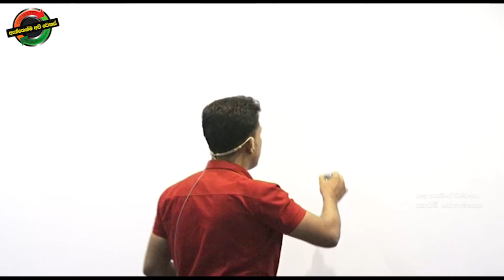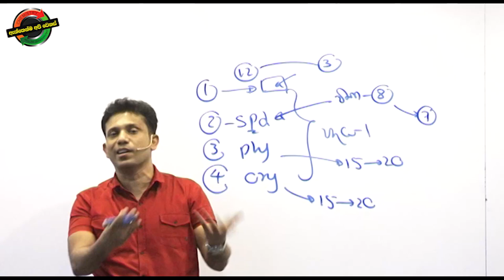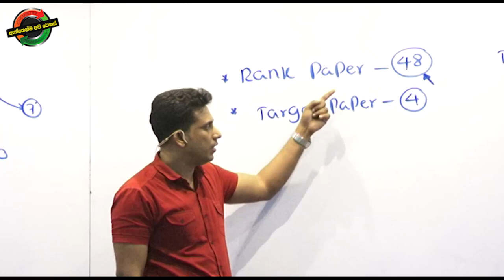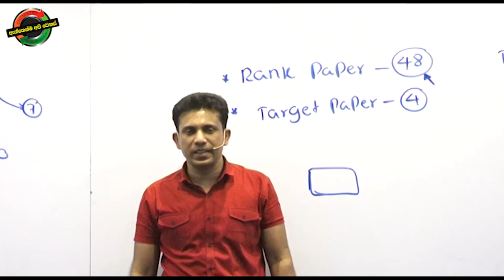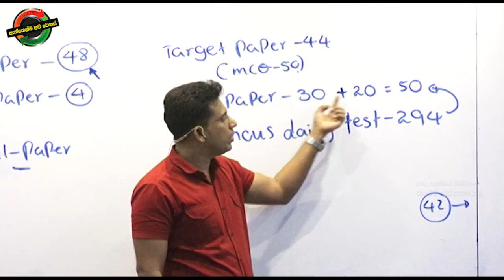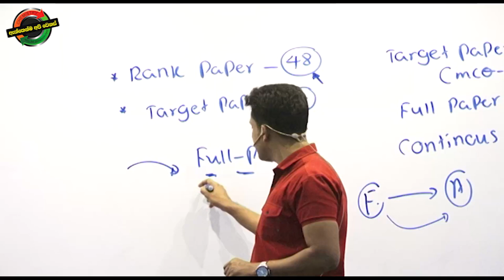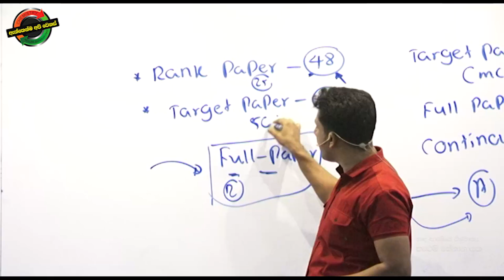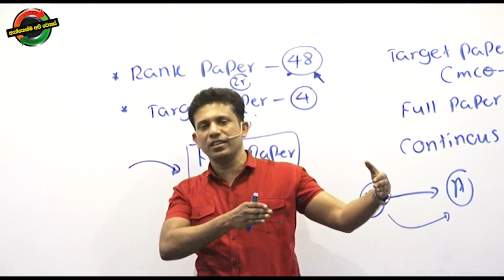2023 - ගැම්මෙන් ගොඩයන්න සෙට්වෙන්න | Chemistry Kalum Senanayake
2023 - ගැම්මෙන් ගොඩයන්න සෙට්වෙන්න

           (Chamara)